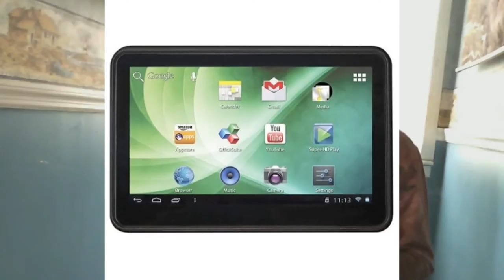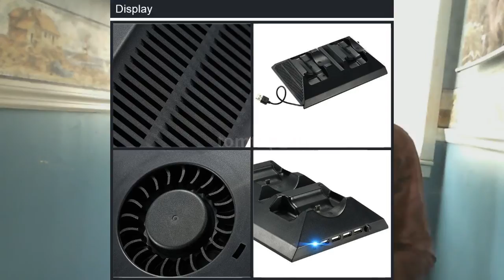Halo Clans Giveaway #1 Drawing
Sunday, Feb. 14
Sunday, Feb. 21
Sunday, Feb. 28
gamertags must remain the same for the duration of the drawings